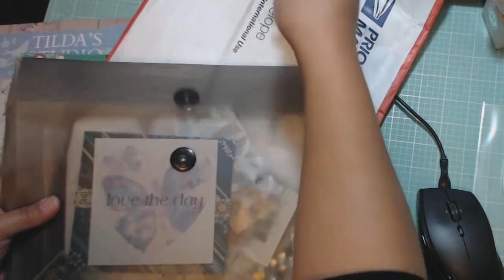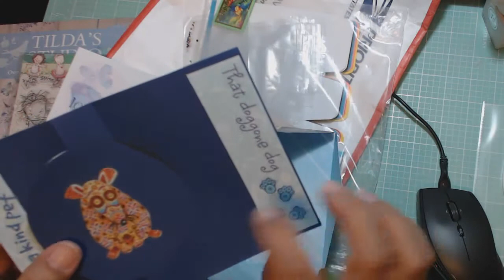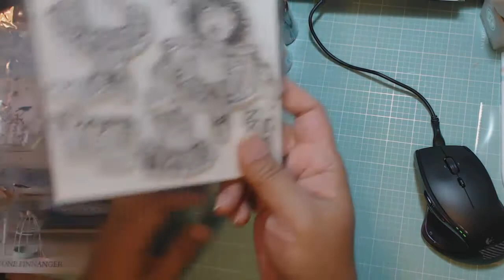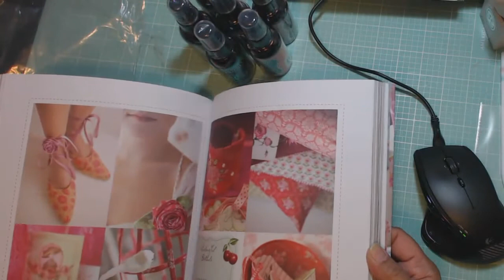Happy Mail and Haul from Oozak and Amazon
Enjoy...have a great weekend everyone!